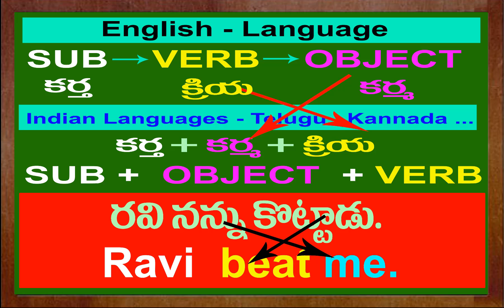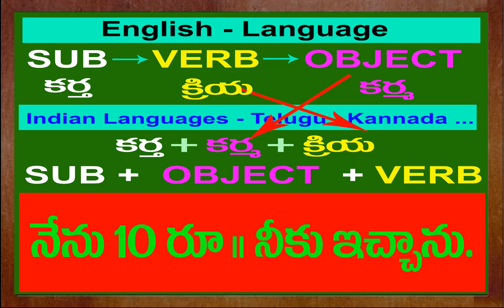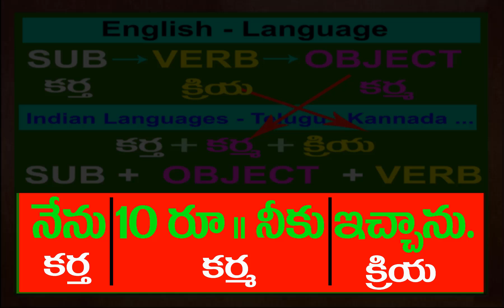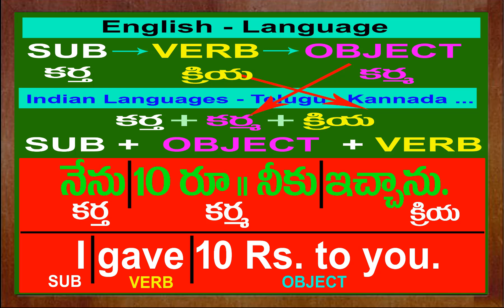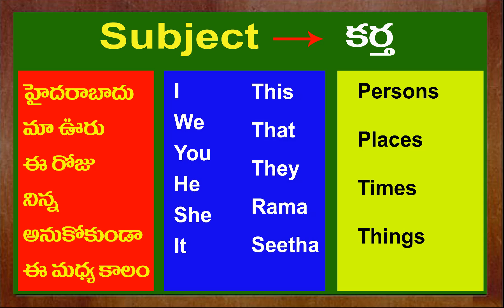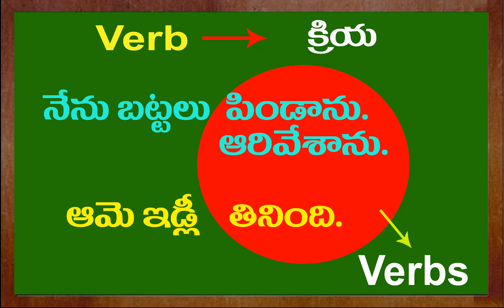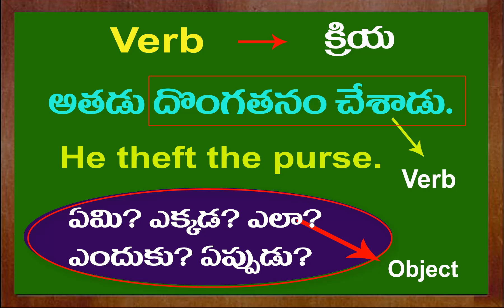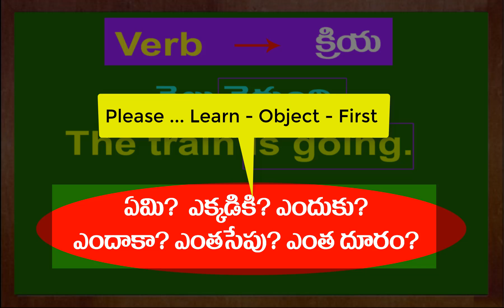Subject - Verb - Object - Part - 3